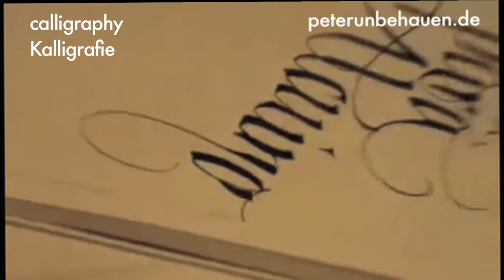Is it calligraphy or handwriting? caligrafía o escritura a mano? Ist es Kalligrafie oder Handschrift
Here you can see the same person doing calligraphy and handwriting
Handschrift oder Kalligrafie - ¿caligrafía o escritura?

here you can see the difference between calligraphy and handwriting:
In "para Alcuino" I am building up the letters stroke by stroke whereas in "Annasusanna" the whole word evolves of a continuous movement of the writing hand.

Hier kann man schön den Unterschied zwischen Kalligrafie und Handschrift sehen:
Während ich bei "para Alcuino" die Buchstaben aus einzelnen Strichen aufbaue, entsteht "Annasusanna" durch einen kontinuierlichen Bewegungsablauf der Schreibhand.

aquí se puede ver la diferencia entre la caligrafía y la escritura a mano:
En "para Alcuino" construyo las cartas con diferentes partes,  mientras en "Annasusanna" toda la palabra evoluciona de un movimiento continuo de la mano que escribe